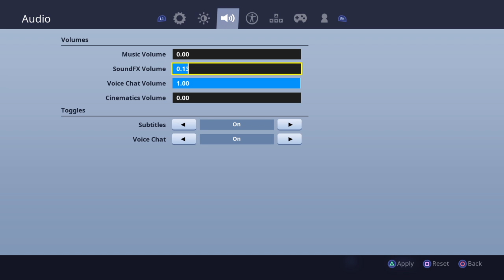Were having the bigest steaks